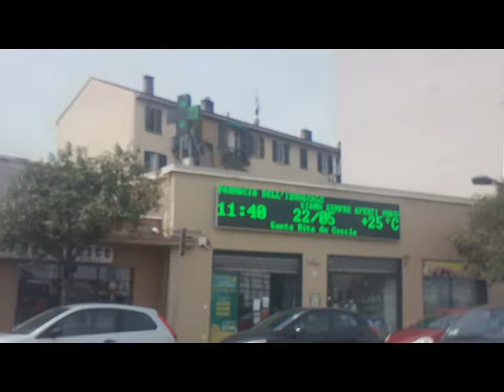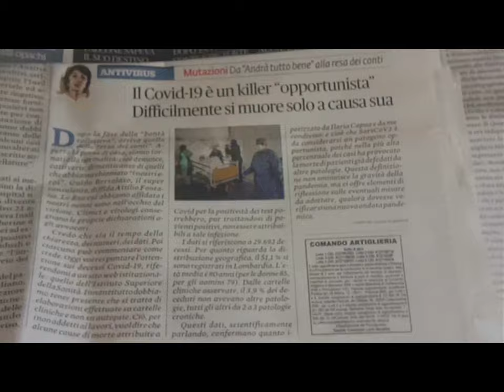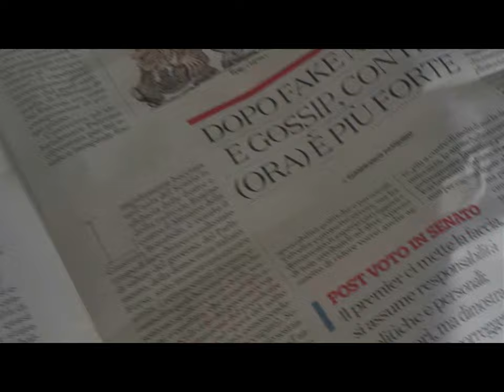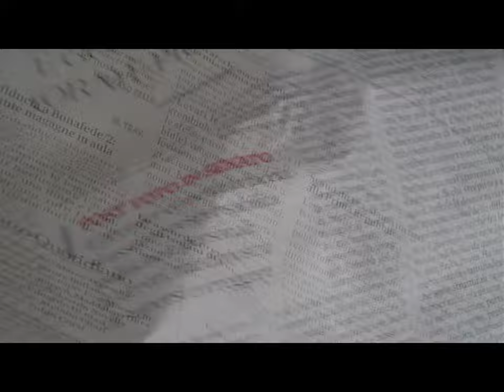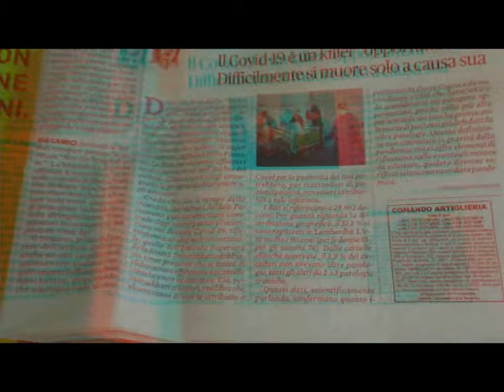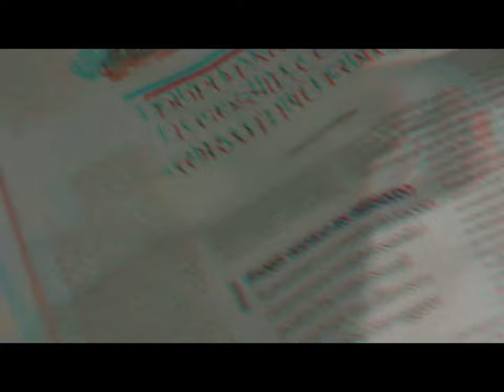LinateLunaPark et al. 2D&3D [by Sergio Conegliano]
Thru  Bloggie Sony avec PhilatelicLens + MAGIX video deluxe 17 Premium